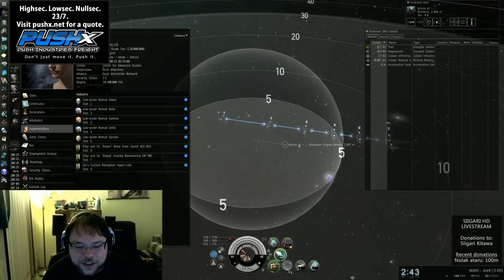Siigari's first high-speed PVP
Yay fun!